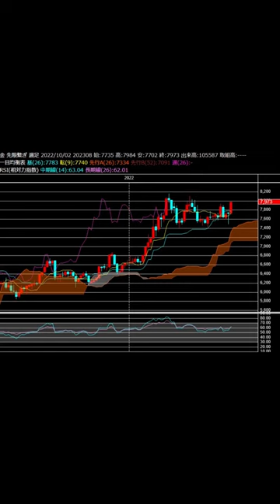止まり目警戒！金相場・日経平均株価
Amazonにて発売中！
『マーケットから退場させられる前に読んでおきたい本』：
『損をしてから読む、獲る相場』：

※当動画は利益を保証するものではありません
個人的な相場観を独り言のように述べさせて頂いているに過ぎません
投資はご自身の判断で、自己責任において行って下さい